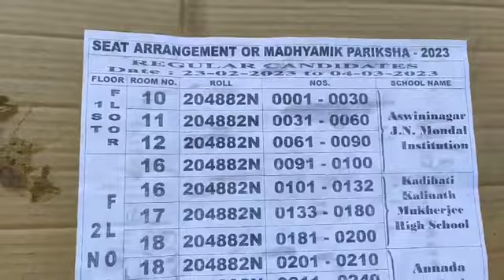Madhyamik 2023 : আজ থেকে শুরু হল ২৩ সালের এর মাধ্যমিক পরীক্ষা,আজ প্রথম দিনের ছবি সরাসরি...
২৩ শে ফেব্রুয়ারি থেকে শুরু হল ২৩ সালের এর মাধ্যমিক পরীক্ষা,আজ প্রথম দিনের ছবি সরাসরি...

Jai HInd!